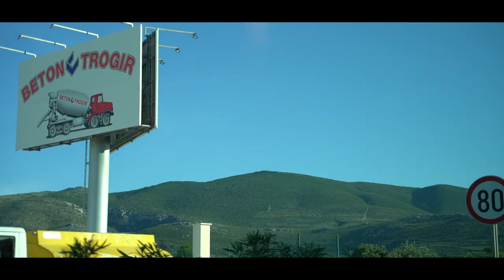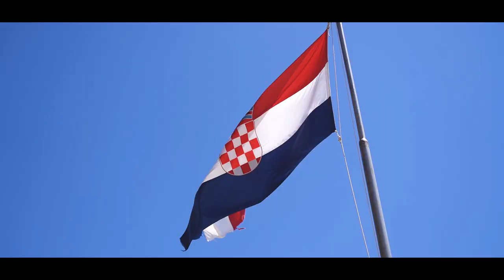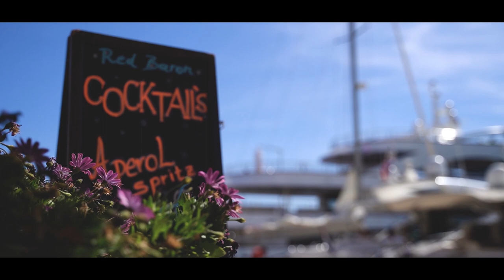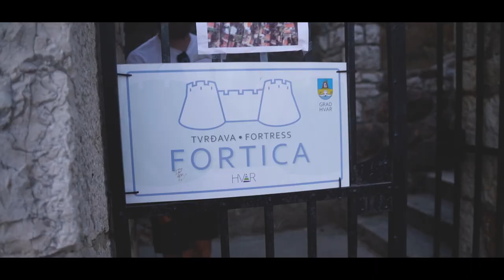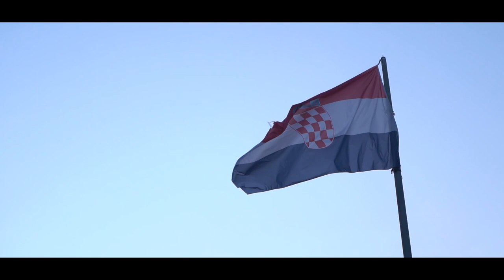TRAPPED In A Croatian Fortress! Shooting a Wedding in HVAR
Follow the adventures of 2 Irish photographers as they travel to Hvar, Croatia to shoot a wedding, getting trapped inside a medieval fortress in the process.

Cameras
Sony a7iii
Sony a7sii

Lenses
Tamron 28- 75mm f2.8
Tamron 70-180mm f2.8
Viltrox 85mm f1.8
Samyang 85mm f1.4
Samyang 35mm f1.4
Samyang 35mm f2.8
Sony sel50mm f 1.8
Sony 24-240mm

Mic
Rode pro+ video mic

Card
Sandisk Extreme